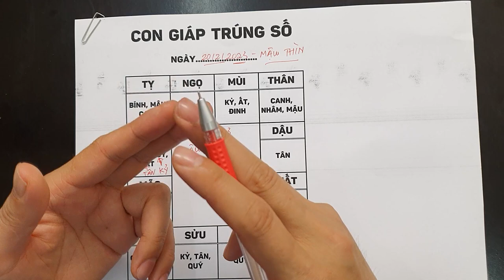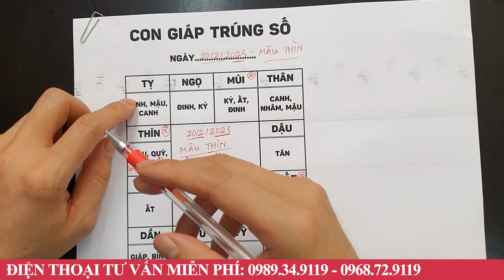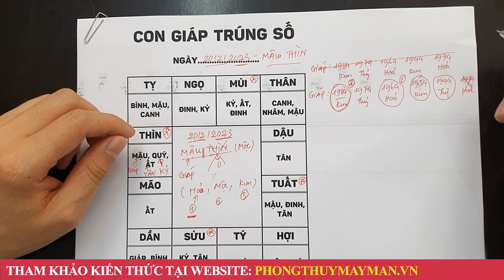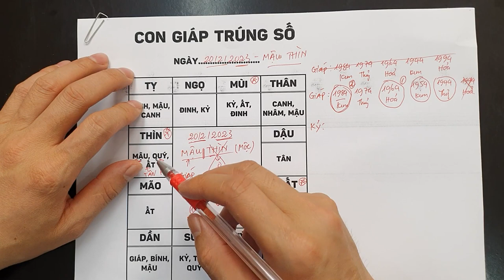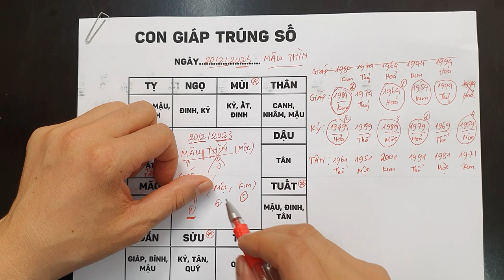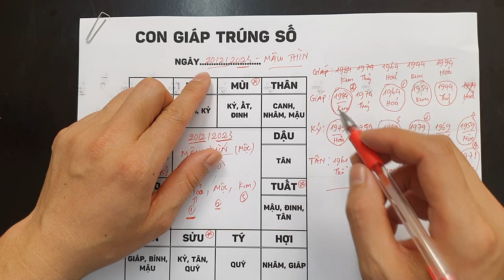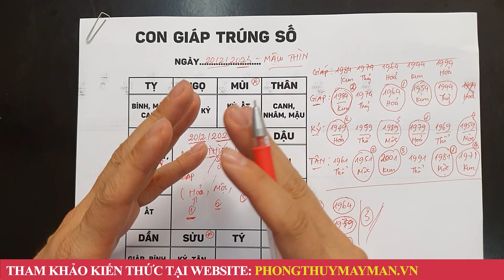Đúng Ngày 20/2 ÂL 5 Tuổi Này TRÚNG SỐ ĐỘC ĐẮC 2 Lần, Tiền về Chật Két, Khao Cả Làng Cả Họ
01. Linh phù giải hạn
02. Hồ lô hóa giải Ngũ Hoàng
03. Mai Hoa Phú Quý
04. Gương bát quái tinh cầu
05. Kim bài thái tuế 2023
06. Vòng tam hợp Dần Ngọ Tuất
07. Vòng tam hợp Thân Tý Thìn
08. Vòng tam hợp Hợi Mão Mùi
09. Vòng Tam Hợp Tỵ Dậu Sửu
10. Bát bảo tâm kinh
11. Minh Quang pháp bảo cầu
12. Minh Quang pháp bảo lục giác
13. Tỳ Hưu Lộc Tài (Đồng)
14. Tỳ Hưu Khai Vận ( Bạch Ngọc)
15. Bách Niên Tụ Tài ( tụ tài lộc)
16. Song long ngọc ấn ( ấn thăng quan)
17. Kim bài ngũ Lộ Thần Tài
18. Hồ lô bình an ( treo xe)
19. Móc khóa văn xương
20. Ống bút văn xương gỗ đào
21. Bút văn xương gỗ đào
22. Bút văn xương gỗ đào nhỏ
23. Hoa mai kim tiền ( mạ vàng )
24. Các vật phẩm phong thủy khác